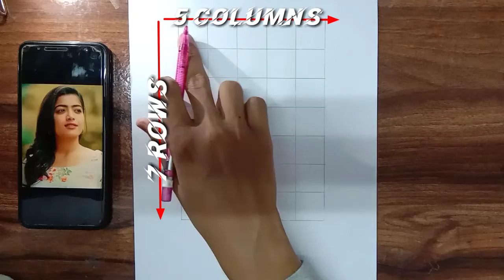How to draw Rashmika Mandamus step by step // full sketch outline tutorial for beginners 💙❤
Hi guys in this video I will teach you how to draw Rashmika Mandanna outline

This is our second channel for study
please show some support 👇👇
1

Drawing Tools that I use ⬇️

graphite pencils

artline graphite

charcoal pencils
charcoal sticks

sakura white ge pens

artline pens

paper stumps

pencil eraser

kneadable Eraser

cartraidge paper

my camera tripod -⬇️

my phone-

Best overhead tripod -

simple tripod -